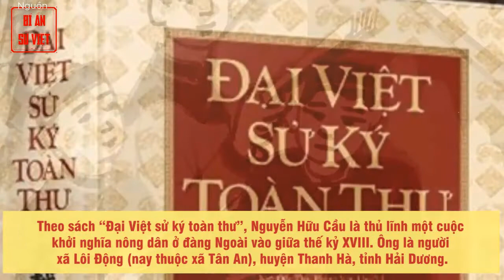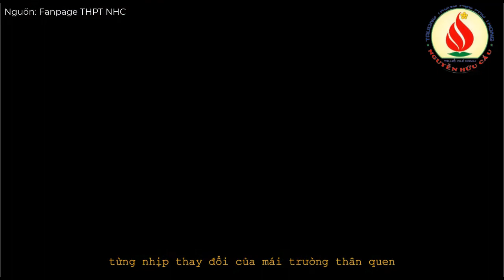Lịch sử Quận He Nguyễn Hữu Cầu và quá trình hình thành trường THPT Nguyễn Hữu Cầu Hóc Môn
Video clip có sử dụng nguồn Bí Ẩn Sử Việt và trang Fanpage THPT Nguyễn Hữu Cầu